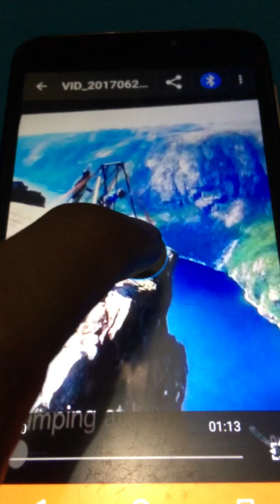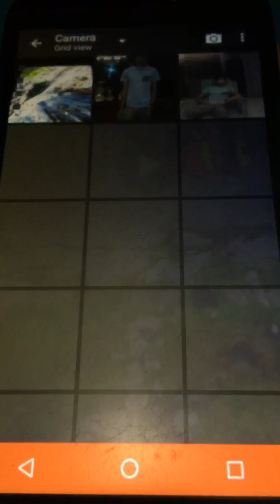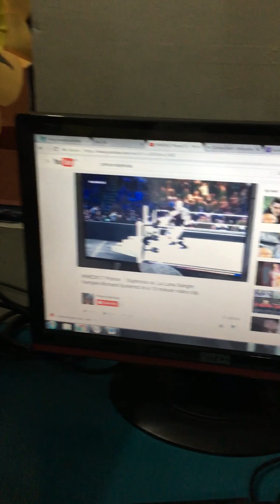YouTube Fans and Please Update Yourself to be me in the future the guys that I. All call prepare 😊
Video clip courtesy by Me please stay tuned for more upcoming matches, videos, updates and information for my new channel upcoming up next this year 2017-18 Season Mark my word the guys that I call in the list prepare your heads including Bad guys, rebels get ready for wrestling I'll cut head off fair and square June 28 2017 a date never to forget 😊😂😆😎😄😲😉☺️😀😬😃🏀🐐🙂👌🙂🌃😅💪😬🐑👀🏌️‍♀️⌚️️🎉😉👑👀👍😂😃😉☺️😂😇🙃😆😁😬😅🙂😀😄😊🇵🇭⌚️️Shintaro, CB Bastian, Raven Ranga, Ram 🐑 Escutin, Stephen A. Smith and Sean Sabonte Sanonte get ready for WWE2K17 and WWE2K18 it always continues right here and now